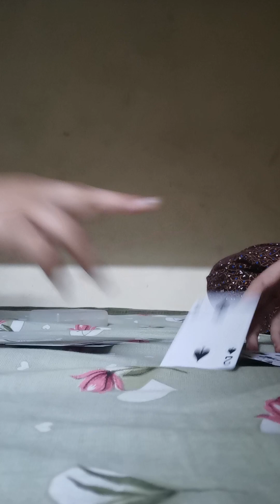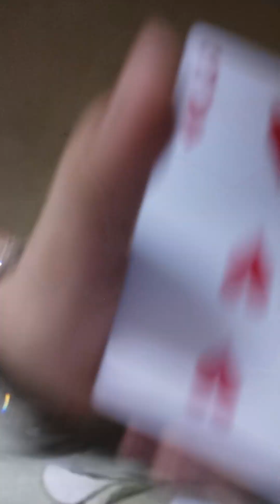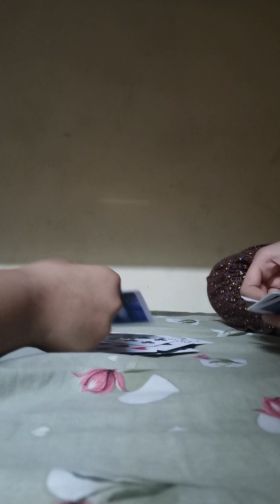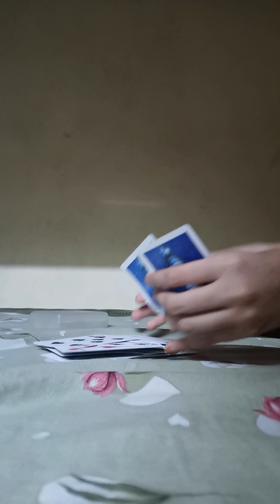no buddy is winner it's tiy